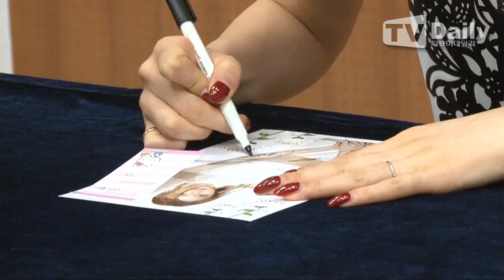140621 T-ARA Jiyeon fansign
티아라 지연